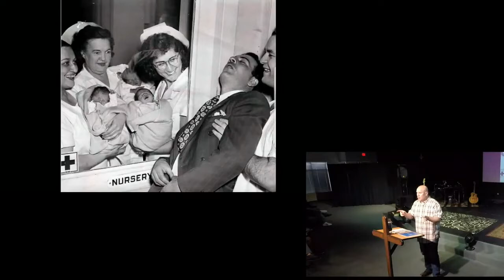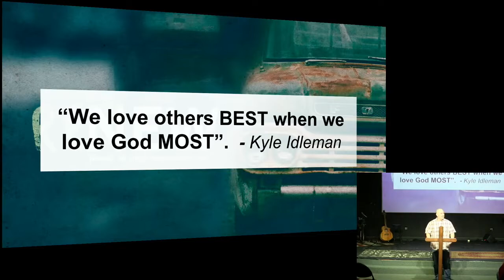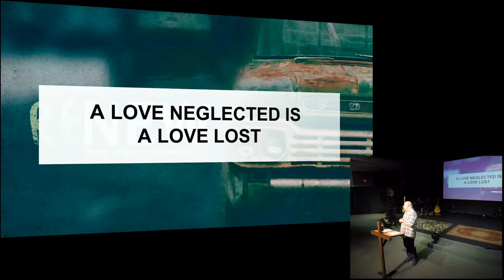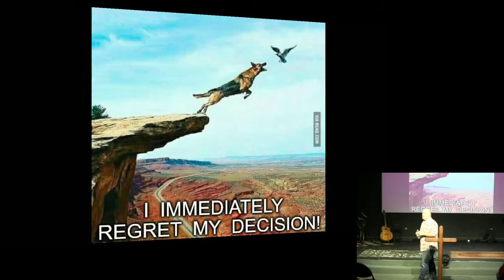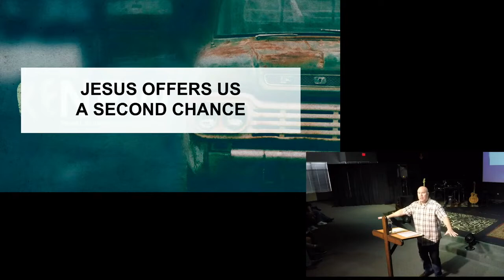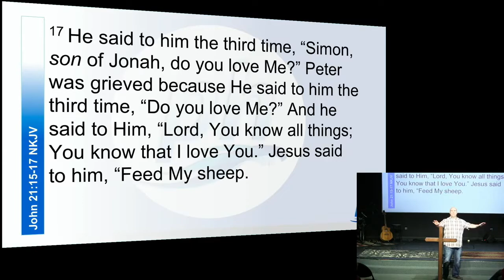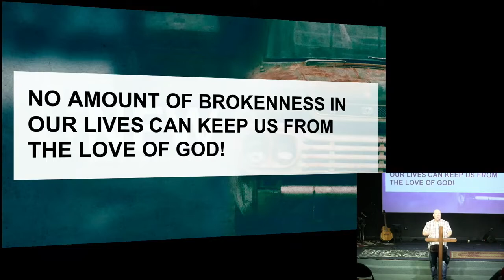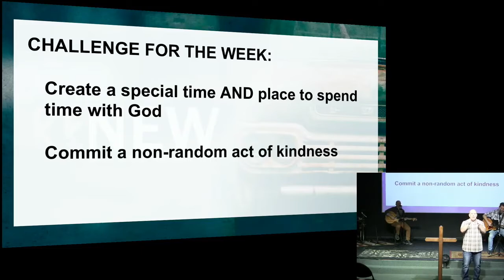Feb. 14th, 2020: Renew: Part 3 by Pastor Matt Mitchell